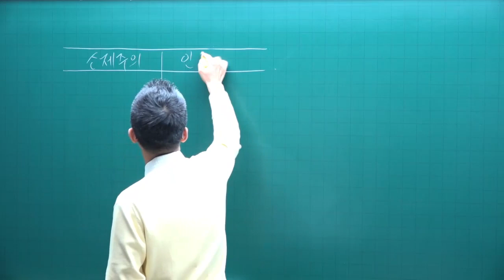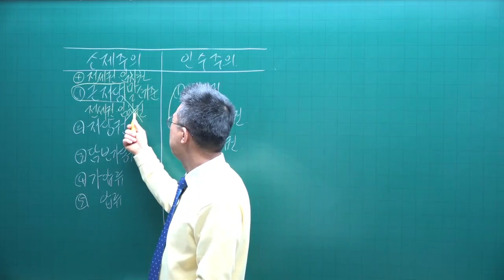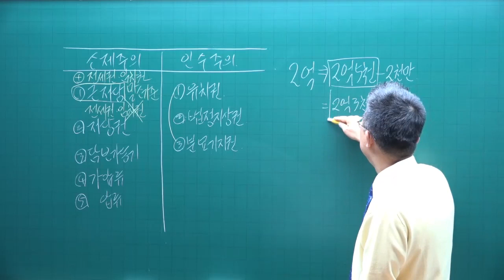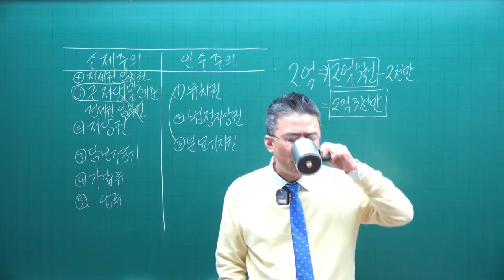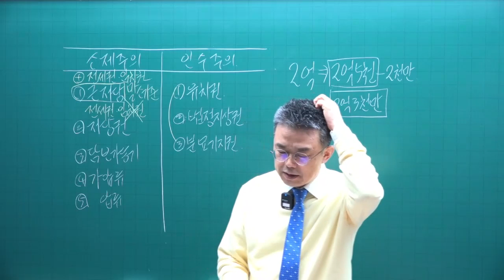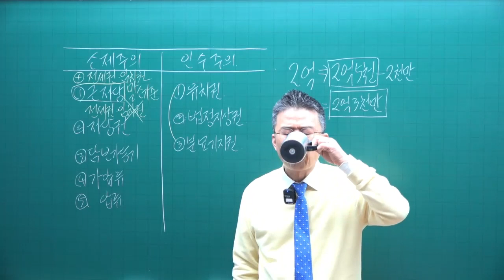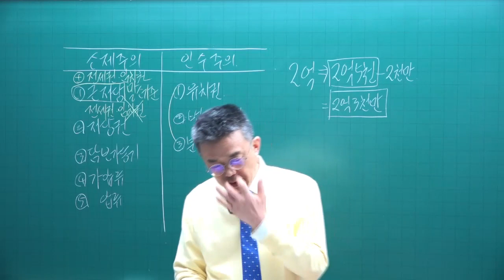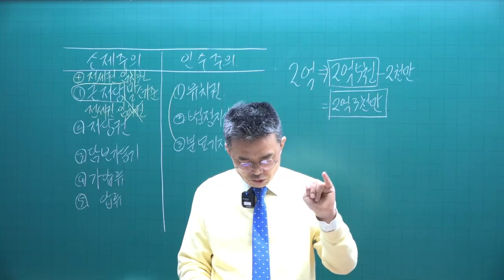[공전무 - 공인중개사 무료인강] 2023년 공인중개사 시험과목 공인중개사법령및실무 박용덕 교수 기본이론 24강